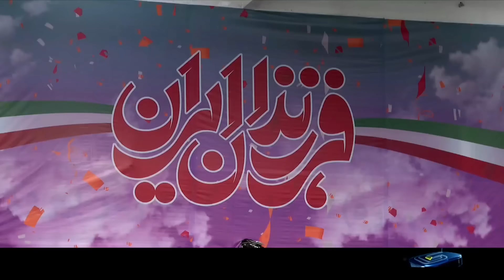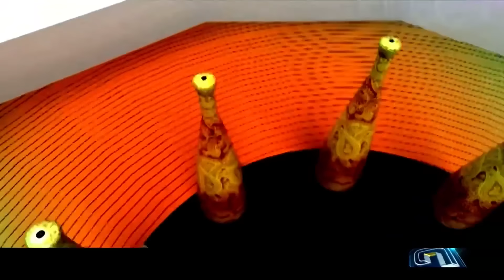خبر بیست و سی - سه‌شنبه 27 شهریور 1403